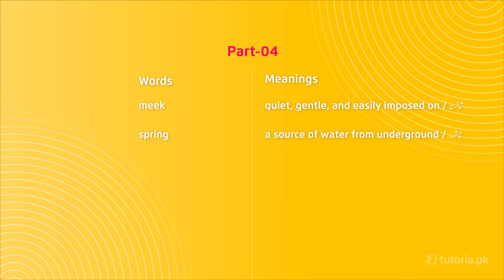English Class 11 | Chapter 9 | Topic 4 | Paragraph 04 | in urdu | tutoria.pk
Let’s take a look at the Chapter 9 of English of Grade 11 “The White Lamb”.

In this chapter, you will learn Paraphrasing, paragraph writing, exercise related to vocabulary, exercise related to grammar and much more.
The central idea of the story 'The White Lamb' is that when someone attains high status or gains wealth, fame or fortune, his attitude and behaviour usually change.

In this video, you will study English Grade 11 Chapter 9 Topic 4 "Paragraph 04" by instructor Maha Anwar.